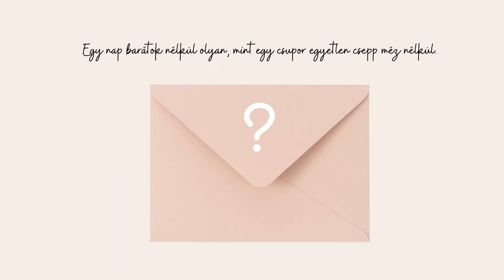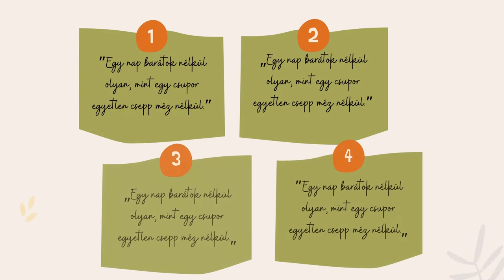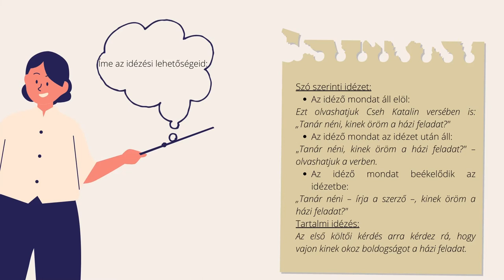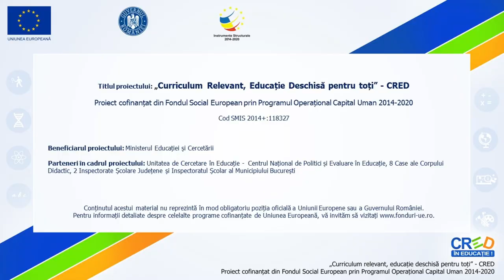Hogyan idézzünk helyesen - Cum să cităm corect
Activitatea de învățare presupune parcurgerea a patru activități corespunzătoare competențelor specifice enunțate.
Formatul propus este unul multimodal, preferat de nativii digitali, care motivează și susține efortul de învățare.
Parcurgerea materialului dezvoltă capacitatea elevilor de a folosi ghilimelele corect, de a cita în mod corect și divers.
Activitatea 1
Elevii identifică operele literare/filmele din care sunt preluate citatele.
Activitate frontală
Activitatea 2
Elevii identifică ghilimelele corect folosite în limba maghiară.
Activitate frontală
Activitatea 3
Elevii studiază trei forme diferite de citare prezentate în material, după care le memorează/notează.
Activitate individuală/ în perechi.
Activitatea 4
Elevii aplică regulile învățate la activitatea anterioară, prin citarea unui fragment de text la alegere în trei moduri diferite.
Activitate individuală